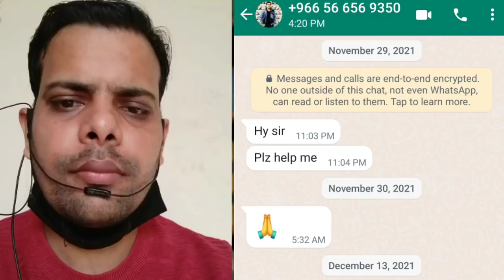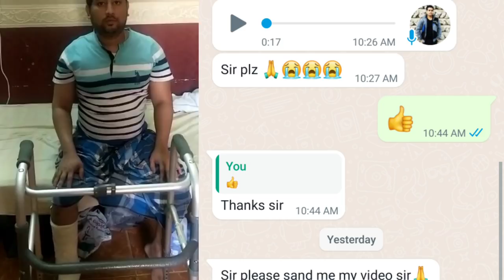We five people are trapped in Saudi Arabia please take us out Arbi falsely sued.saudi in stuck.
IFSC CODE-SBIN0031123
GOOGLE PAY NO.9414503812
PAYTM NO.9414503812

We five people are trapped in Saudi Arabia please take us out Arbi falsely